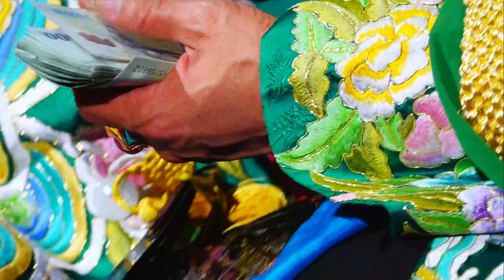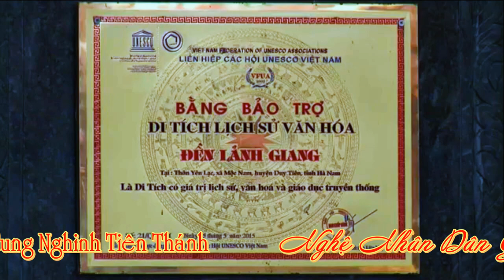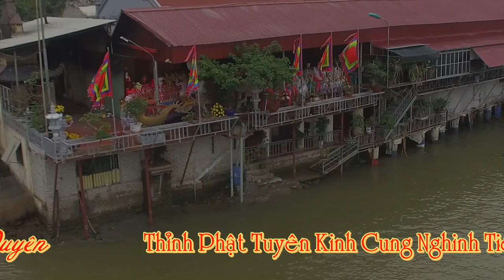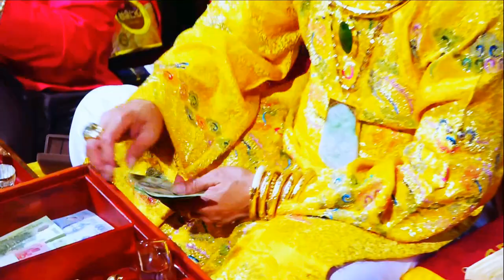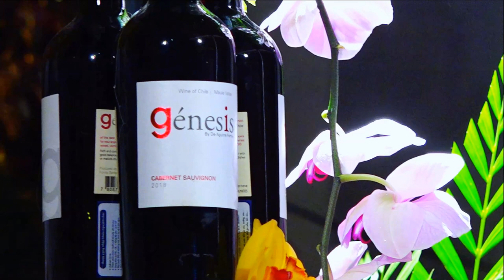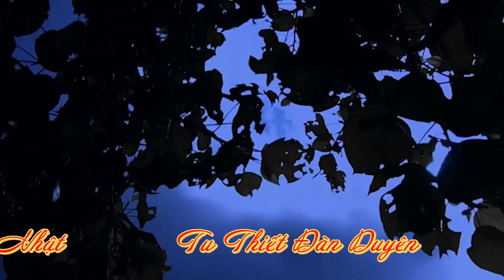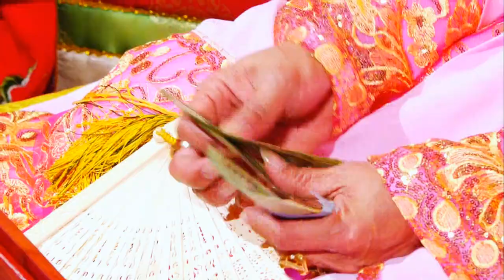Canh Hầu Khủng Khai Hội Đền Hoàng Mười - Nghệ Nhân Dân Gian Nguyễn Văn Quân Loan Giá Phụng Hành